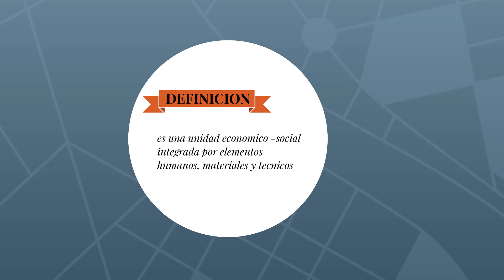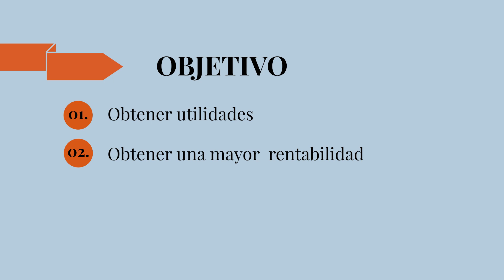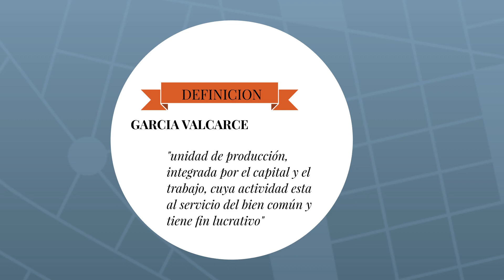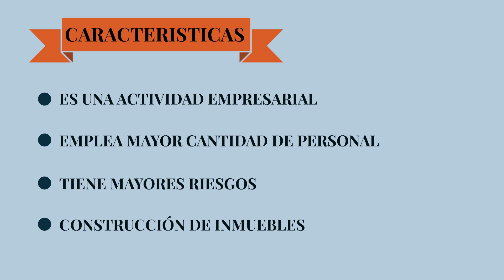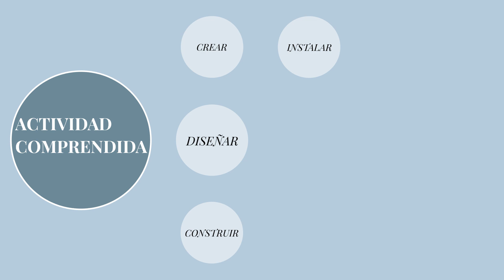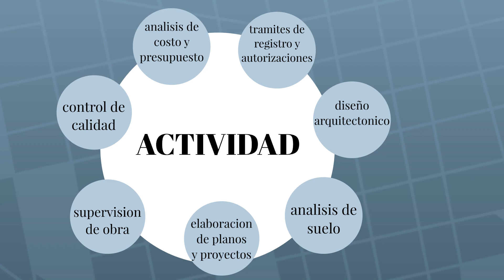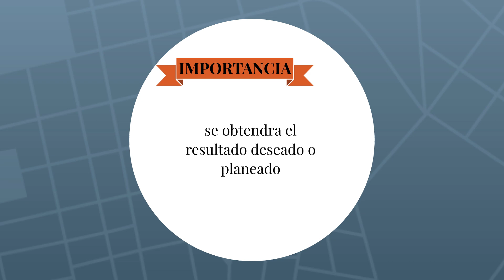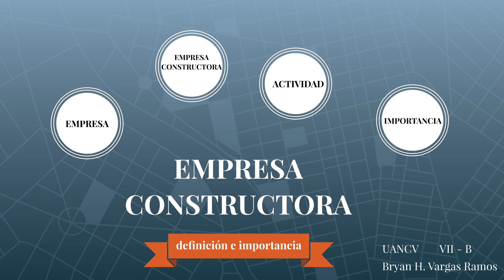Definición de la empresa constructora